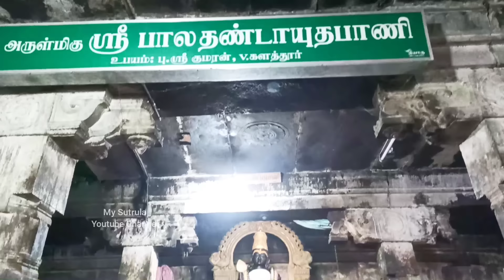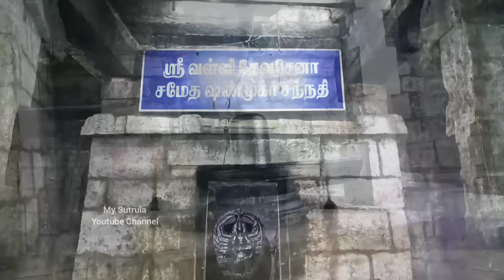தமிழகம் மறந்த அற்புத கோவில் - Hidden Temple in Tamilnadu - Valikandapuram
2000ஆண்டுகள் பழமையான வாலிகண்டபுரம், சிவன் கோவில் | Sri Vaaleeswarar Temple | Perambalur